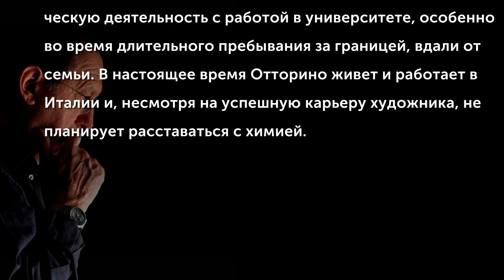Ottorino De Lucchi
Современный итальянский художник Отторино Де Лукки (Ottorino De Lucchi) родился в Ферраре, 8 ноября 1951 года. В 1975 году окончил факультет химии и фармацевтики в университете Падуи. Всю свою жизнь он совмещал творческую деятельность с работой в университете, особенно во время длительного пребывания за границей, вдали от семьи. В настоящее время Отторино живет и работает в Италии и, несмотря на успешную карьеру художника, не планирует расставаться с химией.
(Музыкальное сопровождение: Michael Hoppe - The Yearning (Romances for Alto flute Vol. 1) - Distant moment)